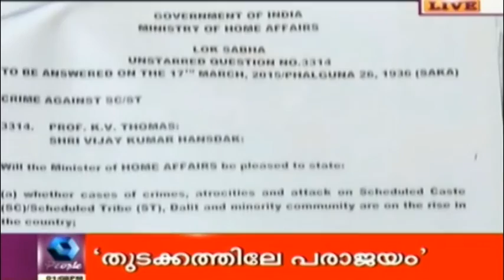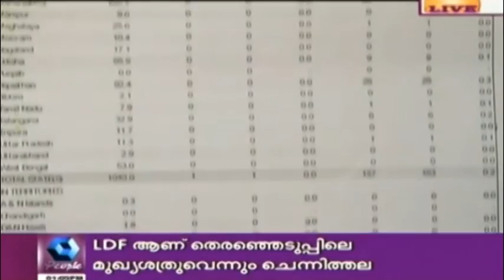200% Rise in Crimes against SC/ST This Decade: NCRB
According to the data by the National Crime Records Bureau (NCRB), crimes against SC/ST communities in India have risen by 200 per cent in the last 10 years.